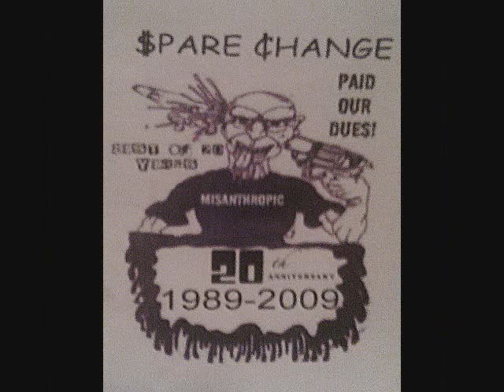Spare Change - Ripped Off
Spare Change - Ripped Off from the album ""Paid Our Dues (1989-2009)" originally released on "A Change For The Better" (1999)